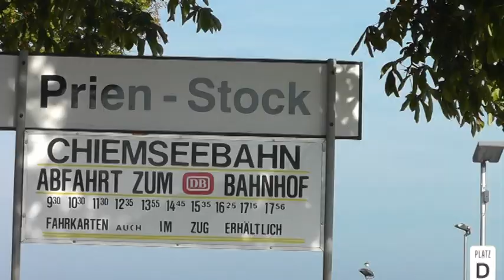Fahr mal mit ,,125,Jahre Chimseebahn.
film von Otto Heinz.2012